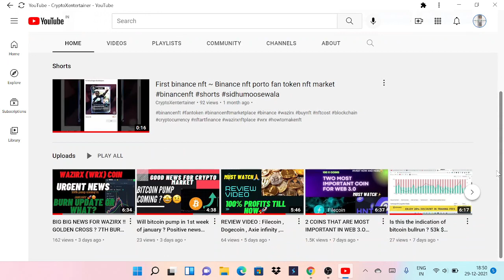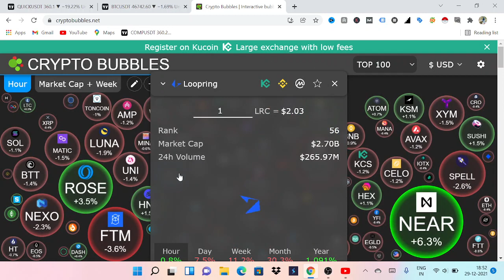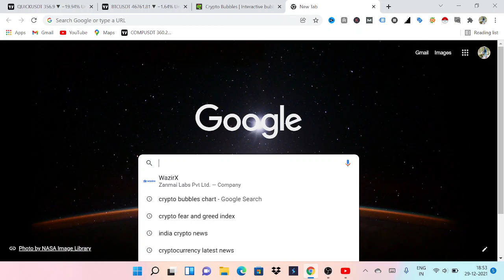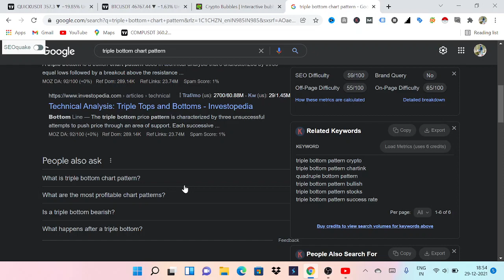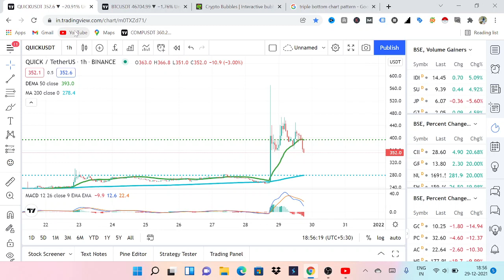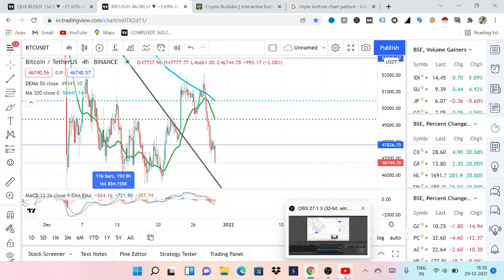Bitcoin and market update !! Wazirx listing ?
To connect :- My Instagram handle - simarpreet_1007

BITCOIN UPDATE
CRYPTO FEAR AND GREED INDEX
TRIPLE BOTTOM BITCOIN
QUICK TOKEN
WAZIRX

Wazirx safe to use?